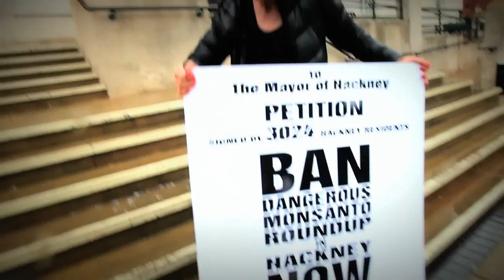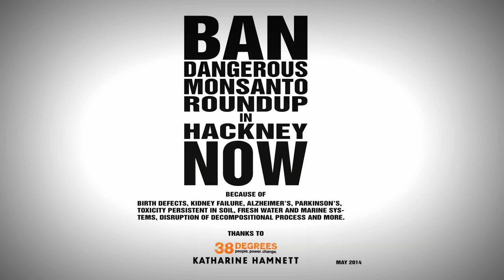Katharine Hamnett CBE & Nimrod Kamer deliver petition to Hackney Council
Ban Roundup's 'Glyphosate' herbicide in Hackney as a precautionary measure as it carries unacceptable risk to Birth defects, Endocrine disruption, Kidney failure. Petition

Made by William Pine